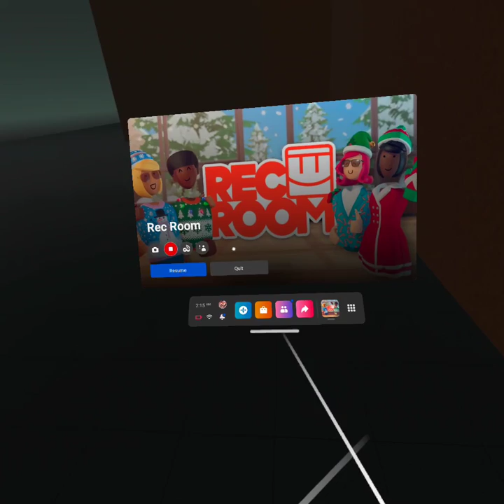(RecRoom) (ESCAPE ROOM HORROR). HELLO FROM THE OTHER SIDE